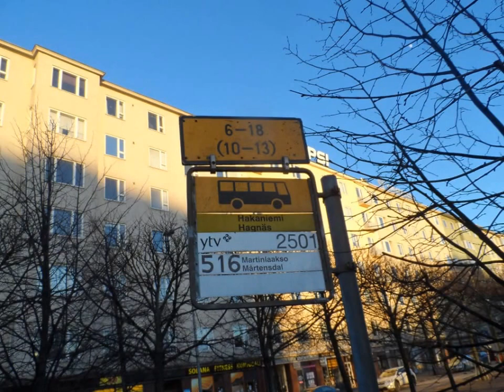2013.04.20 Hakaniemi bussit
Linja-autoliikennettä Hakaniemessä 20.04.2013